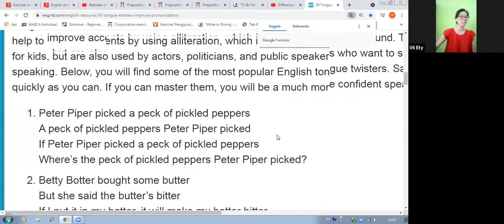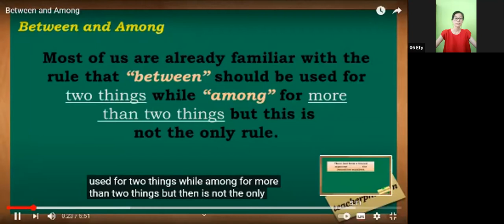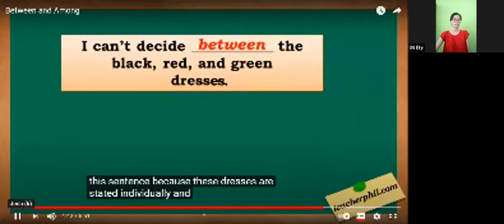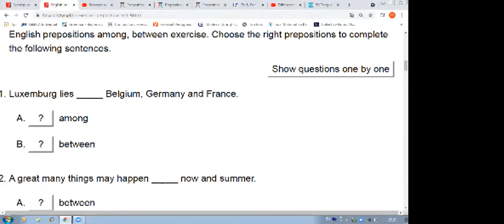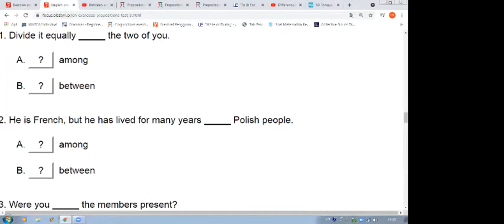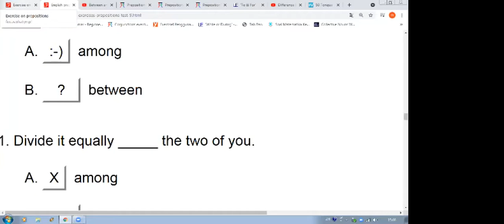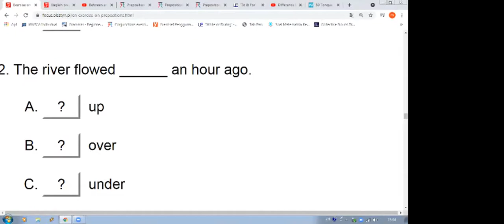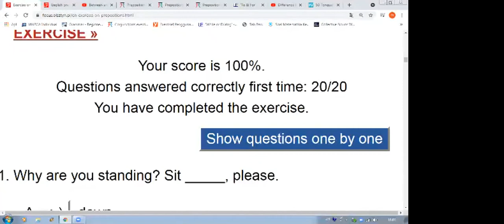English Course 8-16 Tahun Sesi 44 (26 April 2021)